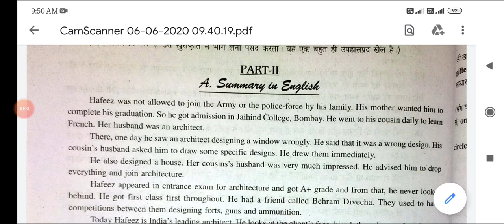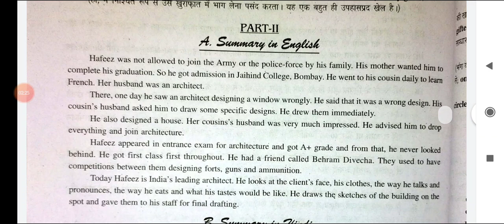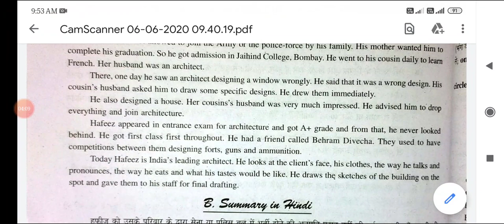CLASS- 8 SUB- ENGLISH CH -4 PART- II THE TREASURE WITHIN